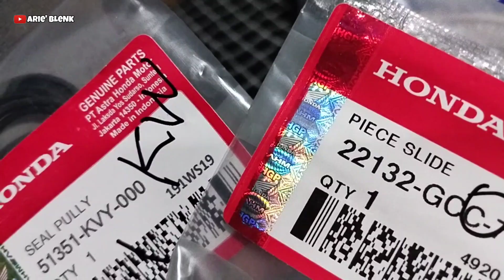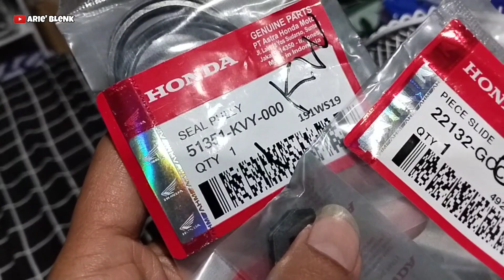BELI SPER PART MURAH DI OLSHOP PAHAMI SEBELUM BELI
agar saya lebih bersemangat buat bikin video-video lainnya.
Smuga bermafaat